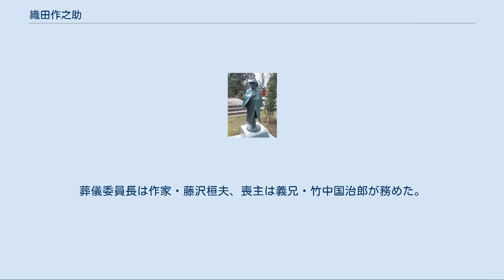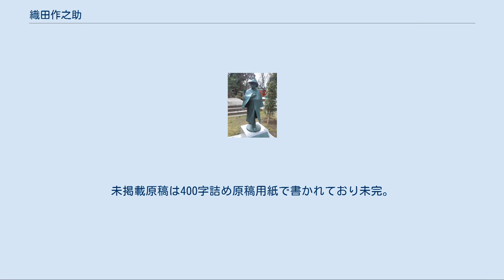織田作之助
織田作之助の像（大阪市、生國魂神社） 織田 作之助（おだ さくのすけ、1913年（大正2年）10月26日 - 1947年（昭和22年）1月10日）は、日本の小説家。
終戦後太宰治、坂口安吾、石川淳らと共に無頼派、新戯作派と呼ばれ「織田作（おださく）」の愛称で親しまれる。
『夫婦善哉』で作家としての地位を確立。
 1913年（大正2年）、大阪市南区生玉前町（現・天王寺区上汐4丁目、生魂小学校正門前付近）にて、仕出屋（後に『一銭天麩羅屋』に業態変更）「魚春」の織田鶴吉、たかゑの長男として生まれる。
 仕出屋とは言え、上汐町筋より路地を入った所謂『裏店』（うらだな）であったが、中央区上汐1丁目の一画（『近松門左衛門の墓』のすぐ東側）に当時の家並(表店と路地=長屋)が唯一残っている。
 当時両親は母方から結婚反対に遭っていた為に婚姻届を提出できておらず、戸籍上は母の兄・鈴木安太郎の甥「鈴木作之助」という形をとった。
作之助が「織田作之助」となるのは、1926年に両親が正式に入籍を果たしてからである。
 1920年（大正9年）、大阪市立東平野第一尋常高等小学校（現・大阪市立生魂小学校）に入学。
1931年（昭和6年）、旧制大阪府立高津中学校（現・大阪府立高津高等学校）を卒業し、第三高等学校（新制京都大学教養部の前身）文科甲類に合格を果たす。
1934年（昭和9年）、卒業試験中に喀血し、白浜温泉への転地療養を余儀なくされる。
その後復学はするものの、勉学に対する意欲を失い、町歩きに明け暮れるようになり、結局1936年（昭和11年）に出席不足で退学した。
 1935年（昭和10年）頃、後の妻となる宮田一枝と出会い同棲生活を始める。
同時期、作家活動を開始。
当初は劇作家志望で『嶽水会雑誌』に戯曲「饒舌」を発表したりしたが、スタンダールに影響を受けて小説家へ志向を転換。
青山光二らと共に同人誌『海風』を創刊、1938年（昭和13年）には処女作「雨」を発表して武田麟太郎の注目を受ける。
 1939年（昭和14年）3月に帰阪。
長姉・タツの嫁ぎ先である竹中国治郎のもとへ寄寓する（ちなみにこの夫婦は、三高時代の学費を全額負担するなど、学生時代の作之助に対し惜しみない援助を行っていた）。
7月15日、阿倍野の料亭「ちとせ」で宮田一枝と挙式し、南河内郡野田村（現・堺市東区）へ移る。
尚、この時期、作之助は日本織物新聞社や日本工業新聞社（現・産業経済新聞社）への勤務を経験している。
 一方で作家活動も続け、1939年9月には『海風』6号に「俗臭」を発表。
この作品は、義兄竹中国治郎の長兄・吉川重太郎の生涯に題を得たものだが、これが翌年、室生犀星の推薦で芥川龍之介賞候補作となって注目を集める。
更に7月に発表した「夫婦善哉」（小説）が改造社の第一回文芸推薦作品となり、これを機に本格的な作家生活に入る。
 尚、「俗臭」の冒頭に登場する児子勘吉は、義兄・竹中国治郎（およびその兄・吉川重太郎）の父で、湯浅の網元である吉川房六と言われている。
 戦時中には長編小説「青春の逆説」が発禁処分を受けたりしたが、当時の世俗を活写した短編「世相」を発表するなど、太宰治、坂口安吾、石川淳らと共に新戯作派（無頼派）として活躍し、「オダサク」の愛称で親しまれた。
 1944年（昭和19年）8月6日に妻・一枝を癌で亡くし（享年31）、2年後に笹田和子と再婚した。
 1943年の「聴雨」「勝負師」および1946年の「可能性の文学」は大阪の将棋棋士坂田三吉を題材としており、織田の死後の1947年に北條秀司がさらに坂田を主人公とした戯曲『王将』を発表をして、坂田三吉の名が広く知られるようになった。
 1946年（昭和21年）12月、結核による大量の喀血を起こし、東京病院（現・東京慈恵会医科大学附属病院）に入院する。
一進一退しつつも病状は徐々に悪化し、翌年の1月10日に死去。
享年33。
天徳寺で通夜が執り行われ、13日には桐ヶ谷斎場で荼毘に付される。
1946年8月30日から『読売新聞』に連載されていた『土曜夫人』は12月8日で中絶した。
 その後、大阪にて再び通夜が行われ、1月23日には楞厳寺（大阪市天王寺区）で葬儀が営まれた。
葬儀委員長は作家・藤沢桓夫、喪主は義兄・竹中国治郎が務めた。
墓所は楞厳寺の境内にあり、墓碑の背面には藤沢と吉村正一郎の手で、作之助の生涯が記されている。